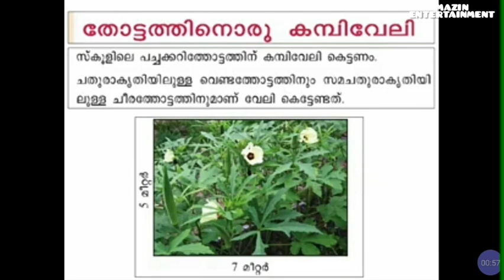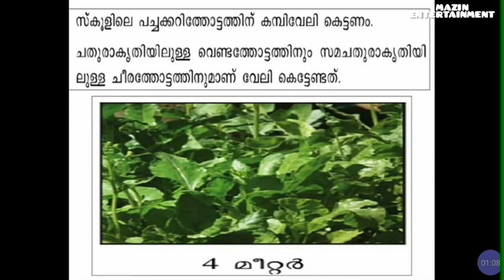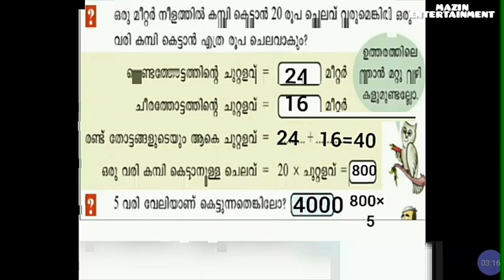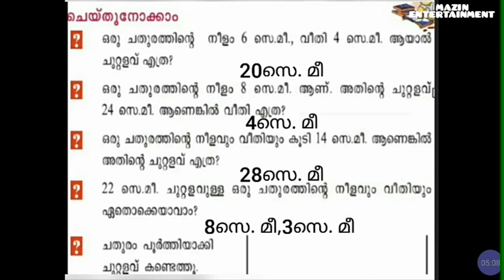VICTERS CHANNEL STD 4 MATHEMATICS Malayalam medium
STD 4 mathematics online class activities